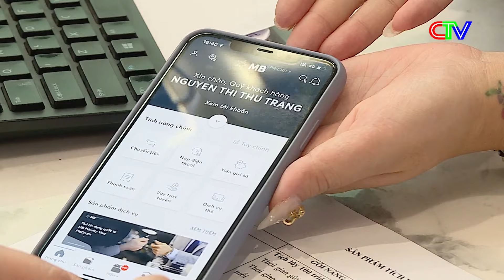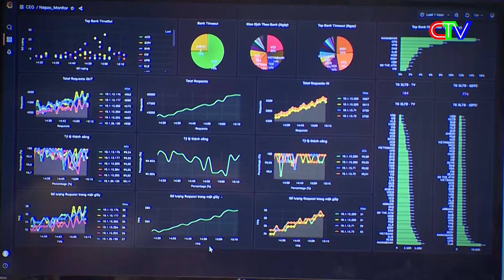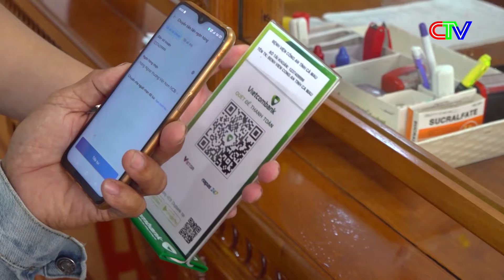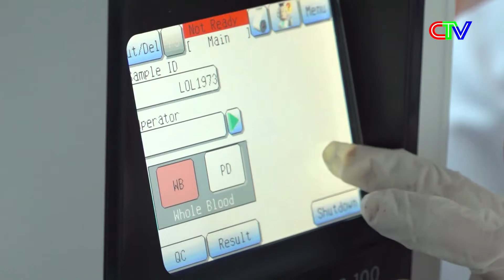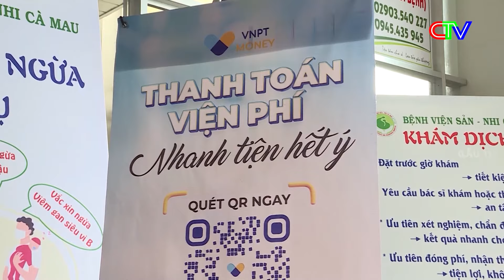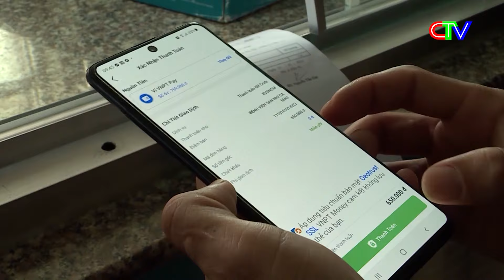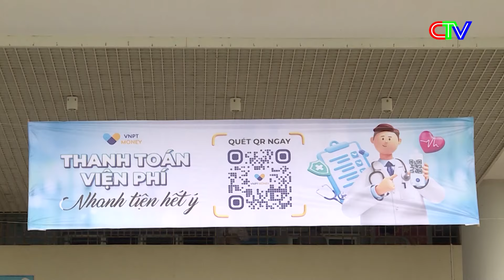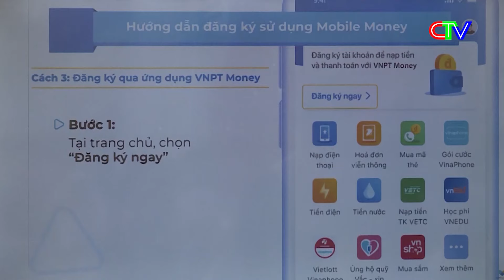Chuyên đề IT TODAY 08.3.2023 | Thanh toán viện phí không dùng tiền mặt tại bệnh viện sản-nhi Cà Mau